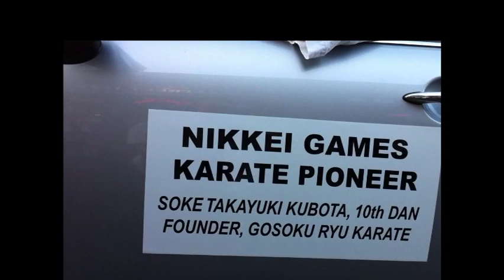Grandmaster Soke Takayuki Kubota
Grandmaster Takayuki Kubota honored at the August 14, 2011 Nisei Week Parade for pioneering the Nikkei Karate Games 47 years ago.